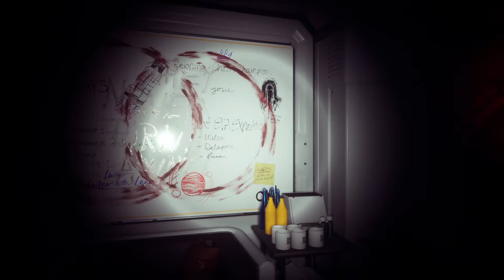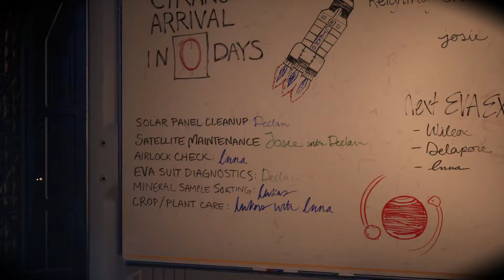Intro Moons of Madness [Español HD]